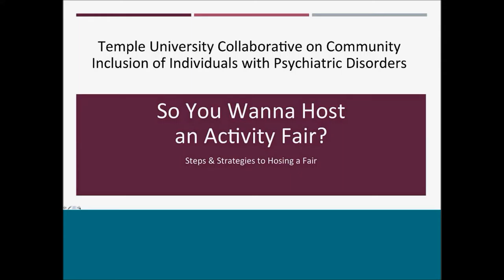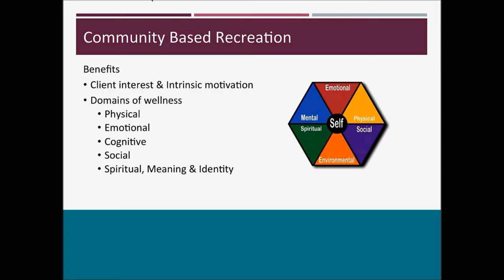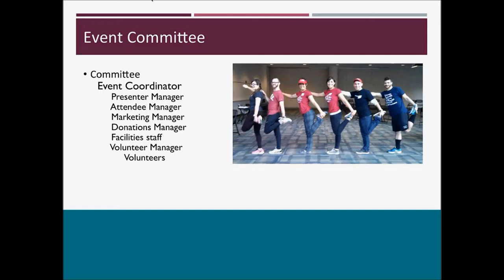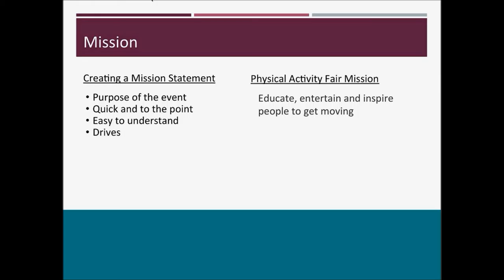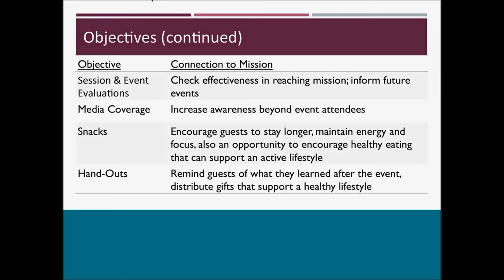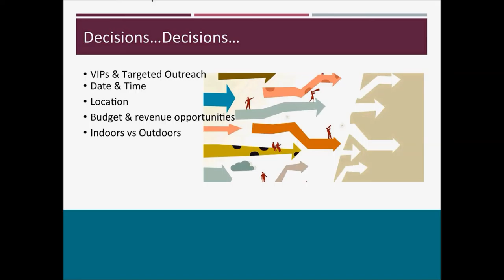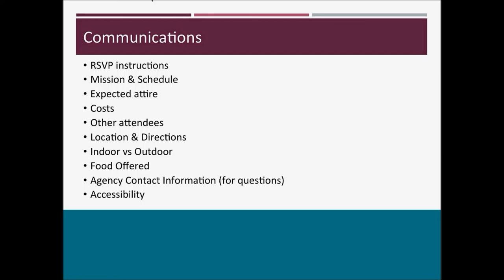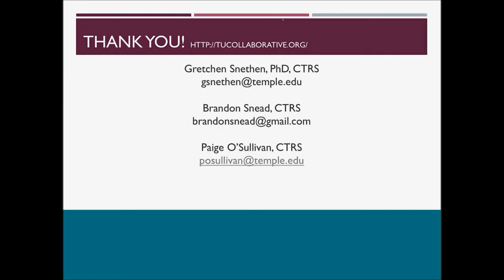So You Wanna Host an Activity Fair? Webinar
People with mental health conditions often feel more isolated and less engaged in meaningful community roles than the general population. Community fairs can increase individuals’ knowledge of resources and strategies to access them. These events can challenge consumers to set personal activity goals and plan for participation. Community fairs also help to raise awareness of the needs of consumers and provide a chance to challenge potentially negative attitudes held by other community members. This webinar will discuss our experiences hosting two different activity fairs. We will have suggestions on what, why, and how to host your own!